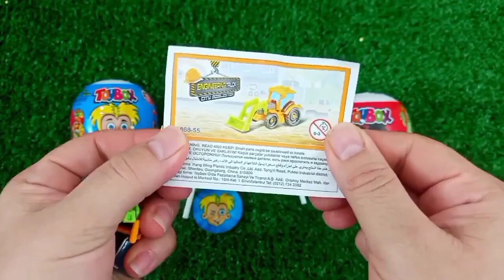Rainbow Satisfying Video | DIY How To Make Lollipop Candy Paw Patrol Fruits Cutting ASMR